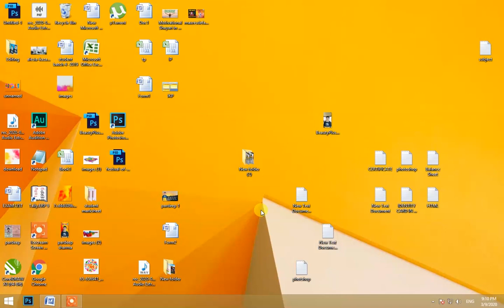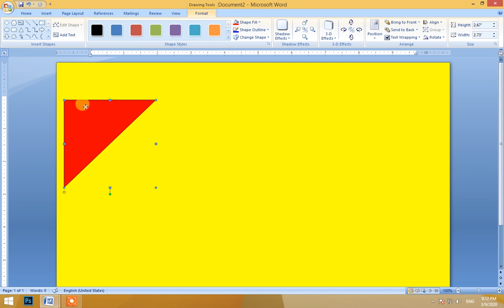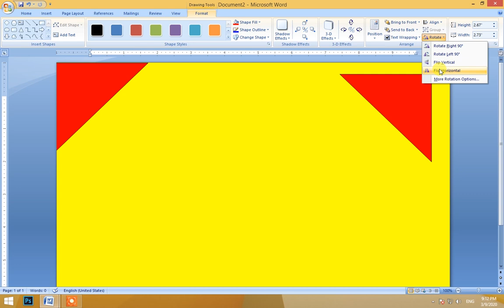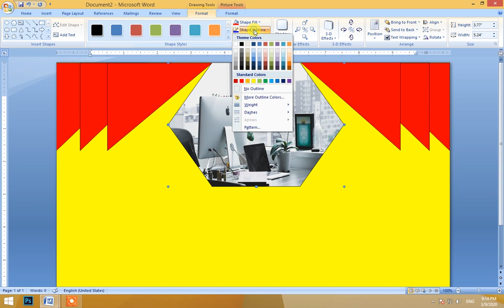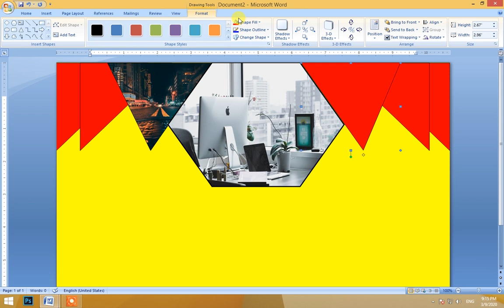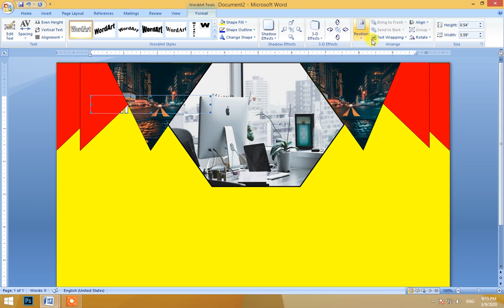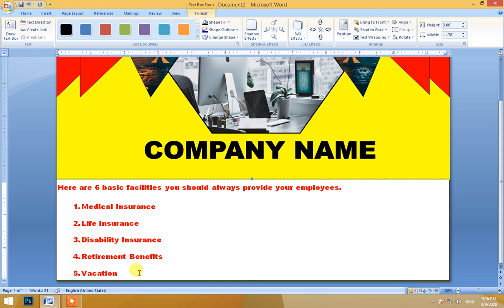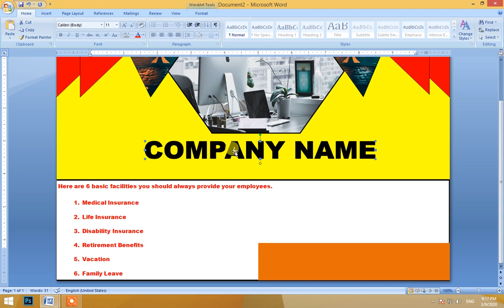How to make flyer in microsofoft word | how to make a flyer design using Microsoft word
How to make flyer in microsofoft word
template brochure design in
how to make a flyer design using Microsoft word
,brochure design tutorial in
ms word,brochure design tutorial
in powerpoint, powerpoint
brochure template free
powerpoint brochure ,design ms
word brochure template,brochure
using ms word,brochure
design brochure,create
brochure,how to make a

GST BILL BOOK FORMAT IN MS WORD

See excel video
Advance day book in excel

 5-  Automatic Id Card creation in   ms word

 6- passport size photo in Microsoft word